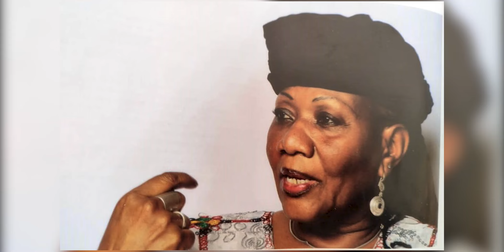la femme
Document de L'homme Maiga